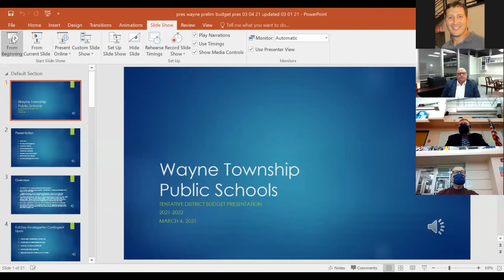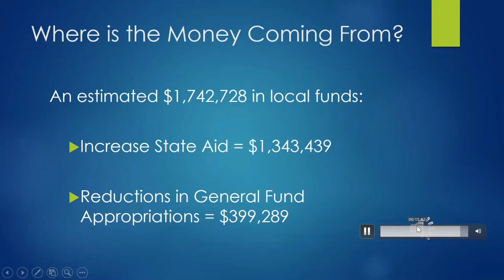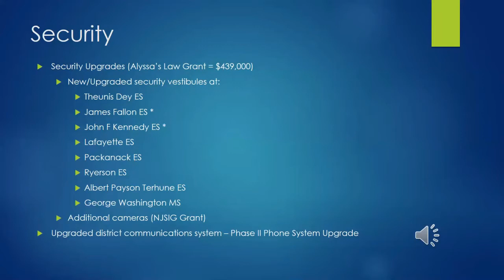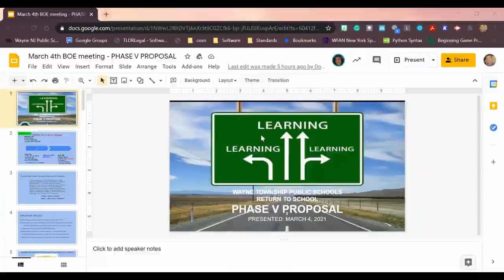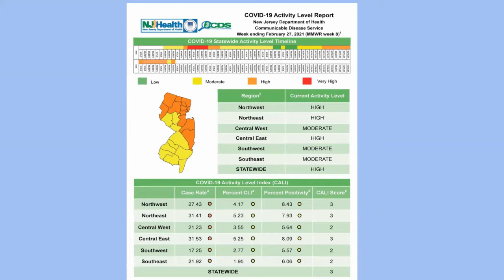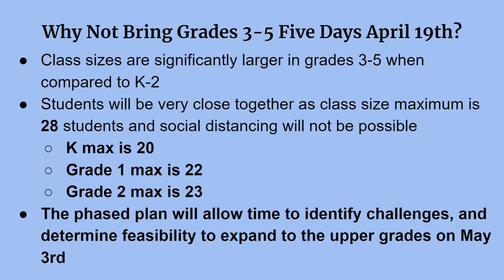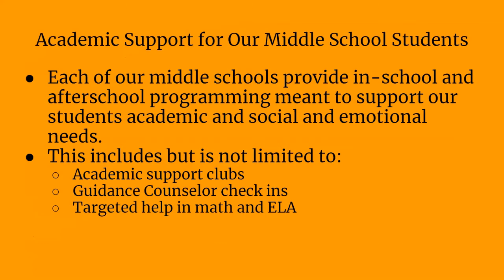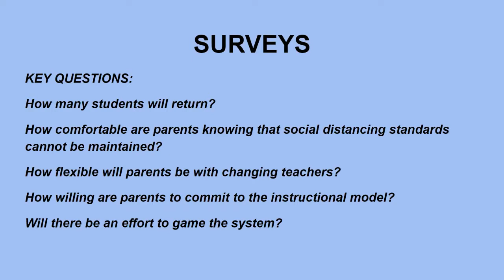March 4, 2021: Board of Education Meeting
BOE PWS Meeting, Anthony Wayne Middle School